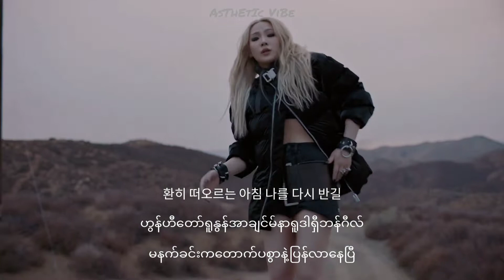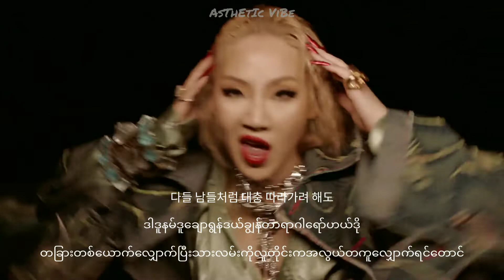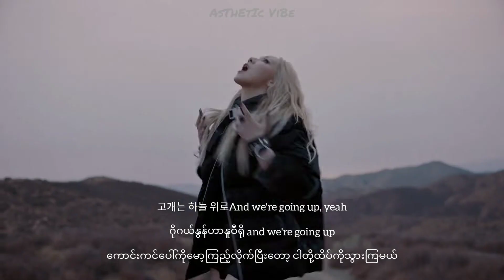CL - Let it [Kor/Easy Myan/Myan] lyrics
Translation and editing by KIKU.

All rights administered by  CL official channel.

∆ Artist - CL
∆ Song - Let it